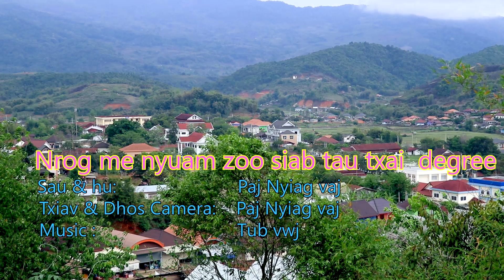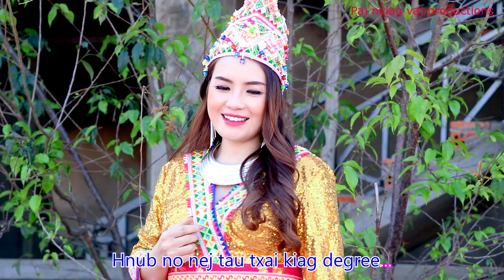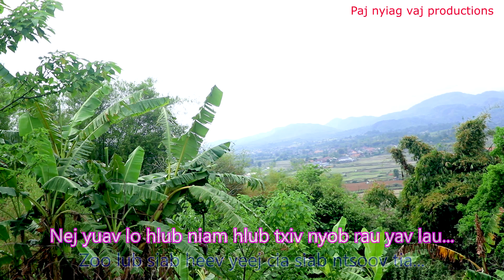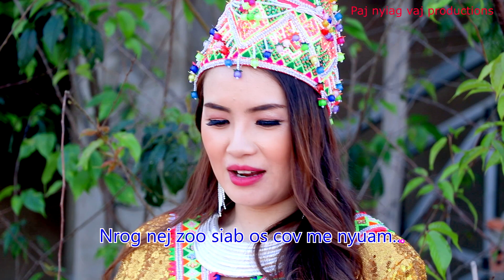karaoke zoo siab nrog me nyuam by paj nyiag vaj 2022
Nrog me nyuam   thov ceeb toom tuaj txog rau tsoom saib sawv daw txwv tsis pub nej muab rub mus tso rau koj tshooj you tube, facebook thiab muab hu cover tshiab yam paj